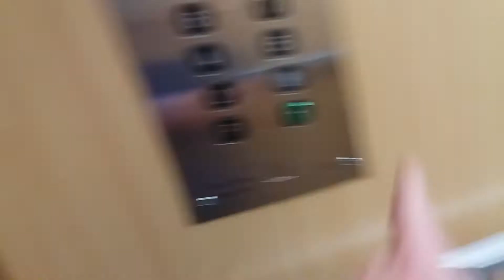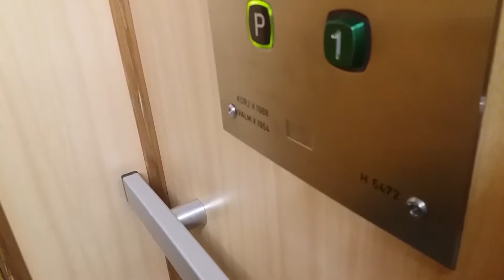Finland 100 years! Very nice 1954 KONE (Mb KONE 1988) Traction Elevator at ?, Lahti, Finland